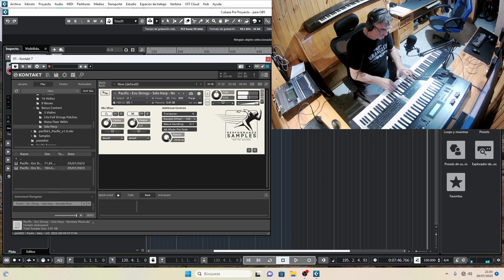Instrumentos VST ensemble string para kontakt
Pequeño testeo de sonidos orquestales de cuerdas